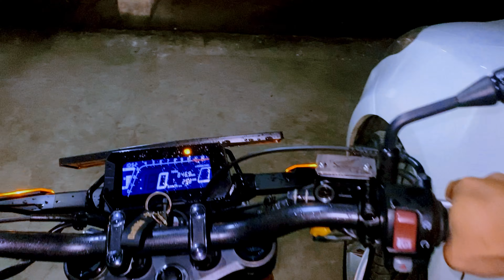into the city of Aizawl at night || COLOUR GRADING TEST